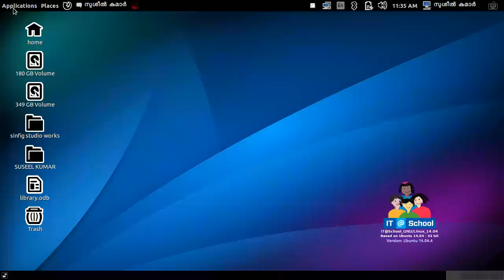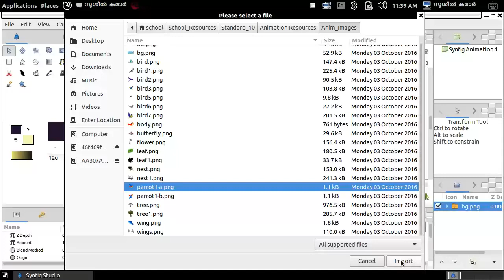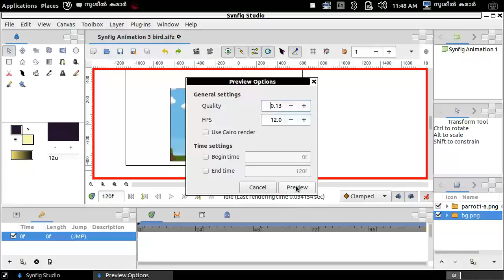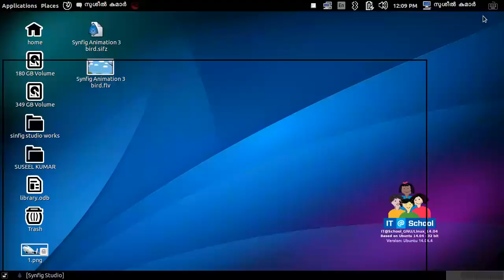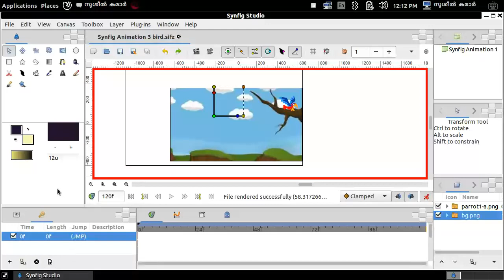02. BIRD FLYING (Chapter 9 Moving Images STD 10)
തിയറി  മോഡല്‍ ചോദ്യങ്ങള്‍ ഇതിനുതാഴെകാണുന്ന ലിങ്കില്‍ നിന്ന് ഡൗണ്‍ലോഡ് ചെയ്യാം. അതിന് SHOW MORE എന്നുതാഴെകാണുന്നിടത്ത് കളിക്ക് ചെയ്യുക
THEORY MALAYALAM
പ്രവര്‍ത്തനങ്ങള്‍ ചെയ്തുനോക്കാന്‍ ആവശ്യമായ സപ്പോര്‍ട്ടിംങ്ങ് ഫയലുകല്‍
image 10